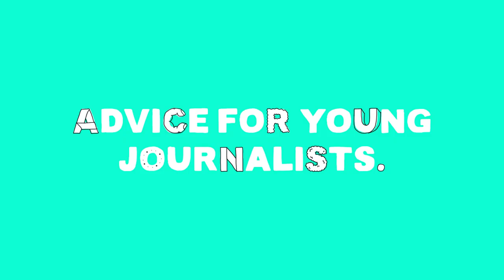So You Wanna...Be A Journalist w/ Tom Tilley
SO YOU WANNA? is a chance for us to chat with creatives about what they do, in the hope people in a similar position can learn a few things.

Tom Tilley is the voice of Hack on triple j, and also slaps the bass with Client Liaison. We were fortunate enough to sit down with him to chat journalism and get a few tips on networking, pitching stories and adapting to today's busy media landscape.